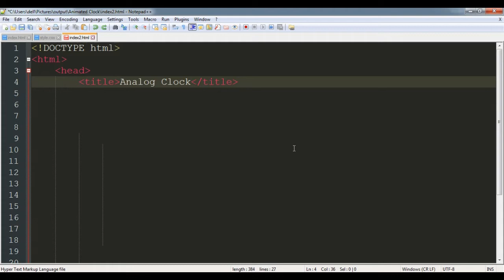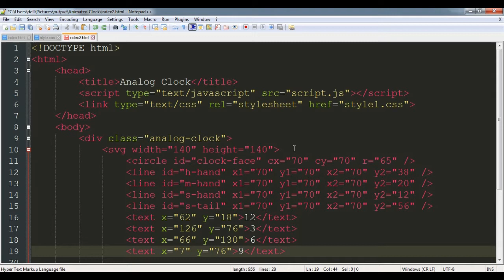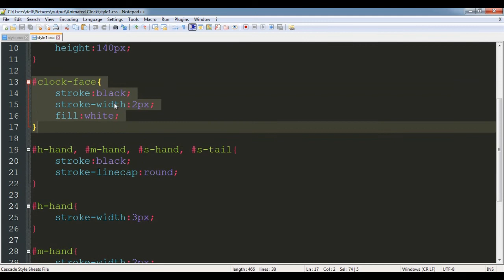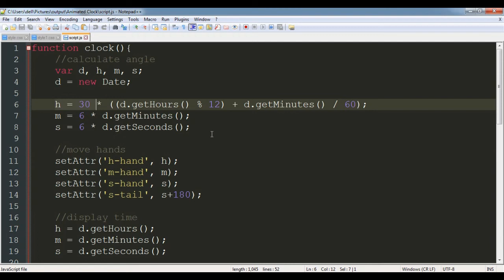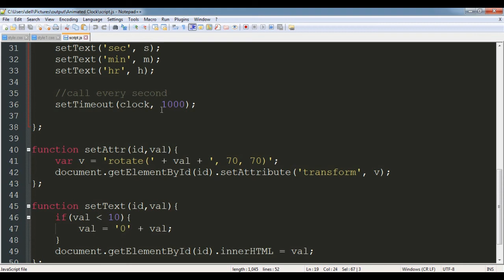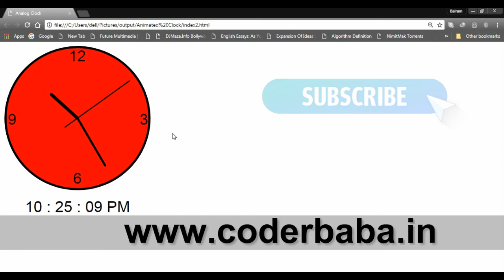Advance Analog Clock with Digital Clock using HTML,CSS & JavaScript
How to create Analog Clock & Digital Clock using HTML5, CSS3 and JavaScript for website.